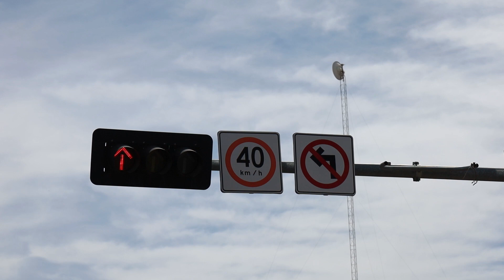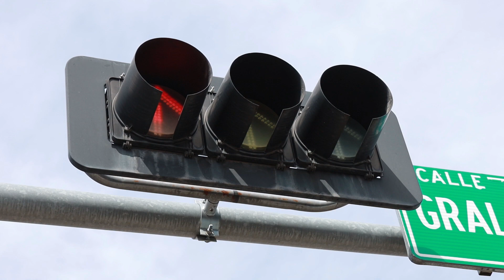Hay un proyecto de semaforización, sólo falta que se formalice: Marco Contreras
-Se está trabajando en un proyecto de semaforización en la ciudad de Durango, ya se hizo la presentación ante el H.Cabildo, ahora lo único que se está esperando es que se formalice para poder comenzar con el, esto fue lo que manifestó Marco Antonio Contreras Villanueva, director de Seguridad Pública Municipal.